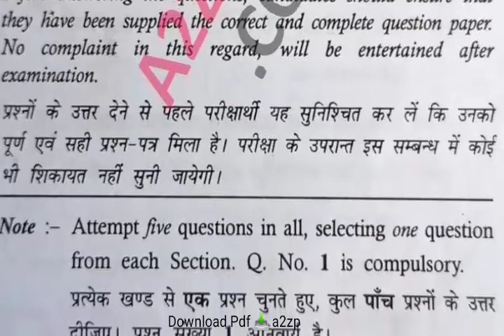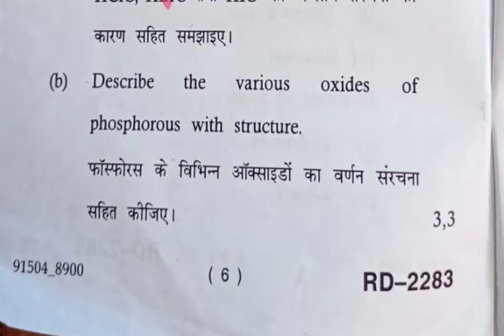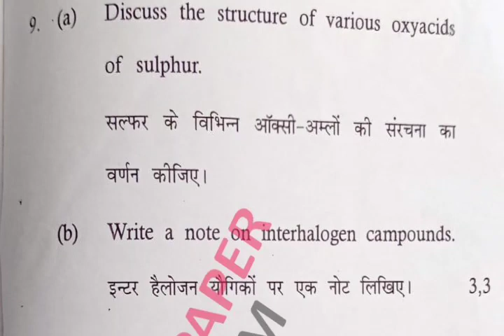Mdu BSc 2nd Sem Inorganic Chemistry Question Paper 2021